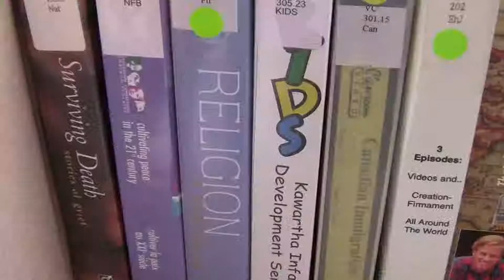FTL Connects Canada and Kenya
Kenya's Starehe Boys' Centre and School educates at least 70% of its students free, and the rest at a reduced rate. This stems from its founding charter as a charitable school. Students from all walks of life are able to have a public school education that would otherwise be beyond their means.

The library at Starehe is a bright, spacious facility that is a hub of learning. Young, engaged Kenyans make exceptionally good use of available resources.

Freedom Through Learning is part of the vision to maintain a vibrant collection of resources to support education in this developing nation.